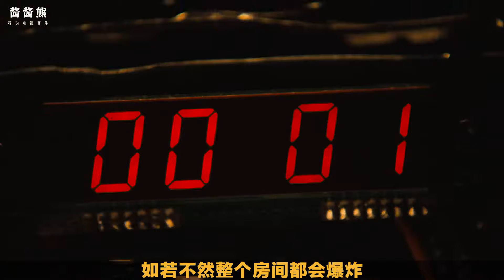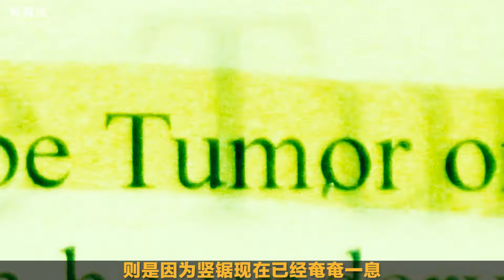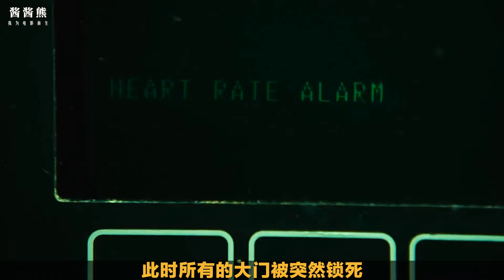高能來襲，風靡全球20年溫子仁導演的驚悚懸疑神作，結局神反轉！